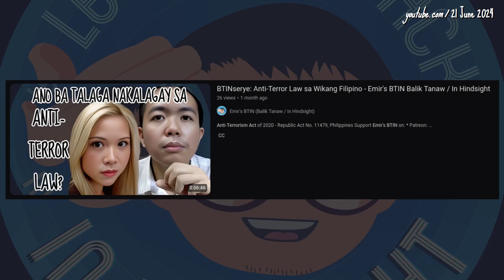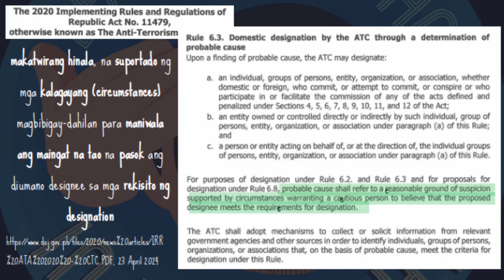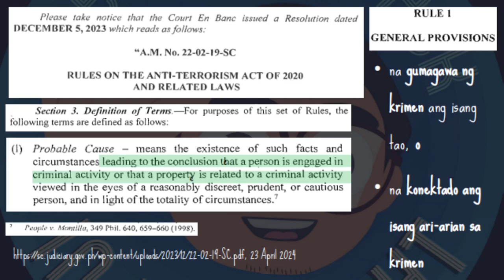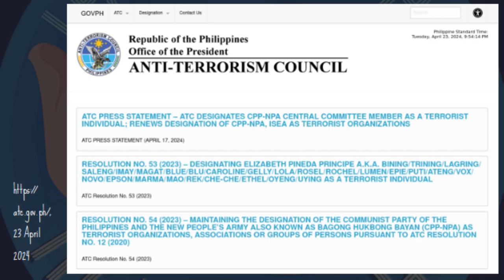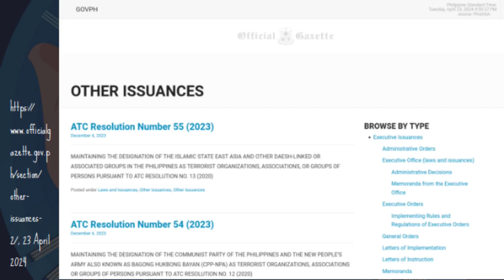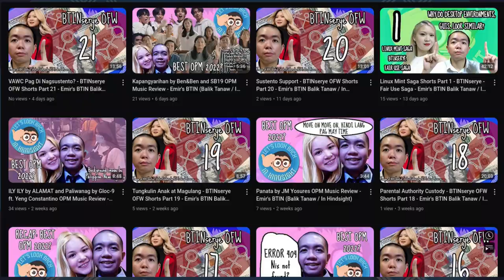Probable Cause Designation ng ATC Anti-Terror Law sa Wikang Filipino Short Part 15 - Emir's BTIN